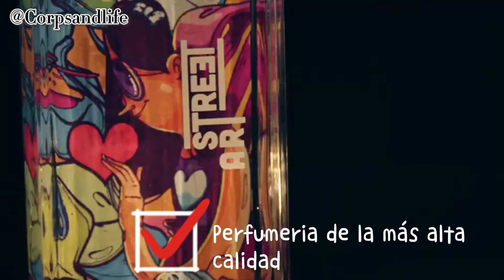Impactando tu belleza | Los mejores productos directamente de Brasil | Corpsandlife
Corpsandlife, impactando tu belleza.

Contamos con productos de excelente calidad tanto para la mujer como para el hombre.

Además de productos, aquí también encontraras videos de como usarlos, cuales son sus componentes y uno que otro tips, y por supuesto estamos prestos a resolver cualquier duda e inquietud.